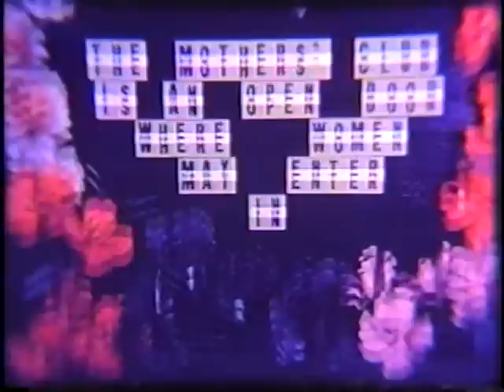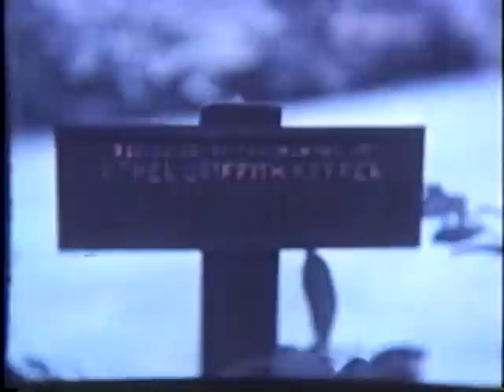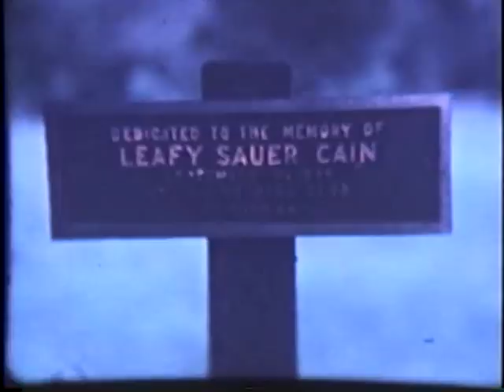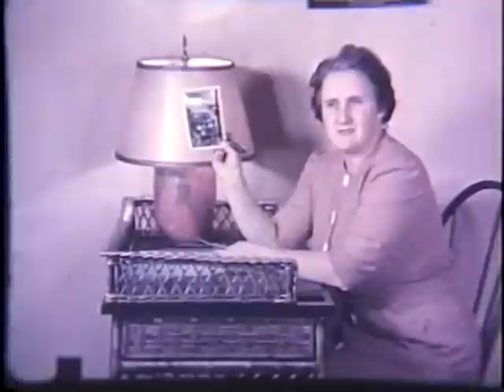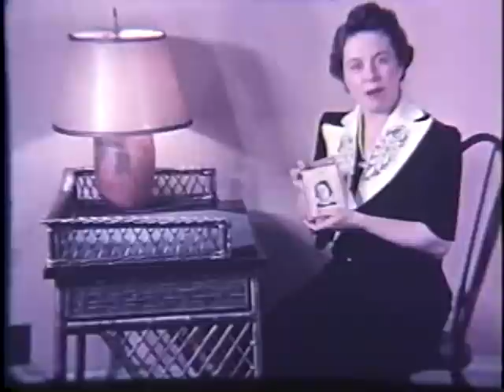1940's Carrick PA (part 1)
This video was transferred from a 16mm real found in the home of the former Mothers Club of Carrick, PA. This real was donated to the Carrick-Overbrook Historical Society and then converted to DVD. Currently this footage is the only home movie of the Carrick Community in this early time period of the 1940s. This movie also contains the original entrance to Carrick Park which was later renamed "Phillips Park."  Also featured is the original Mothers Club house which was demolished for Pittsburgh Carrick High Schools first addition.  This film was very rare for its time since it was in color and originally there was sound recorded onto a phonograph. At this present time we are unable to locate the audio that was recorded.